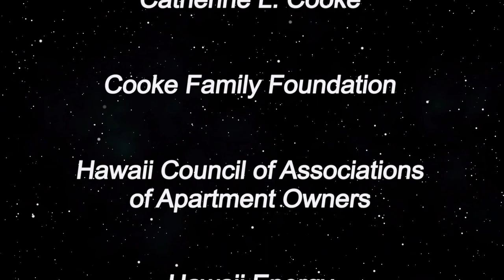'Not Dead Yet’ Instability and Resilience in North Korea (East-West Center Insights)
What’s going on in the secretive regime?  Amid disproven rumors of Kim Jong-Un’s demise and unverifiable reports of coronavirus spreading in the country – despite official denials of having any cases at all – along with all-too-real renewed missile tests, cross-border gunfire and likely economic pressure caused by curtailed trade across the China border, how is the pandemic changing the calculus of the Korean Peninsula standoff? And what do we know about how this is impacting ordinary North Koreans?    The host for this episode is Karena Lyons.  The guest for this episode is Marcus Noland.